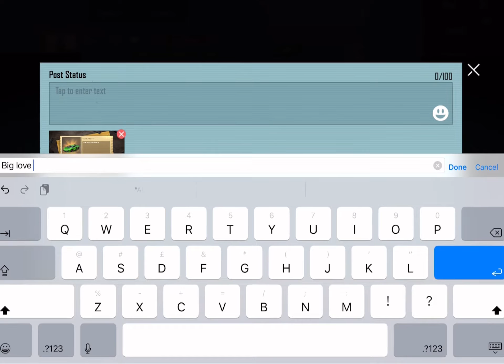Lamborghini Gift from besti | check out now | Akmclan | Akmmaut Gaming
SAMSUNG,A5,A6,A7,J6,J3,S5,S6,S7,A10,A20,A30,A50,| AKMMAUT GAMING

PUBG MOBILE